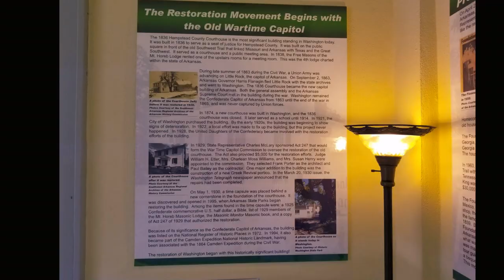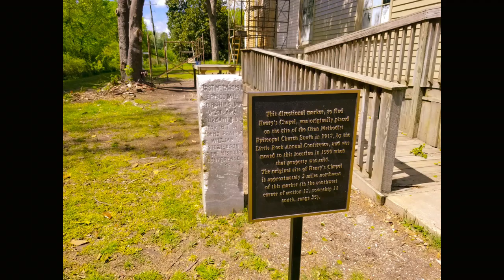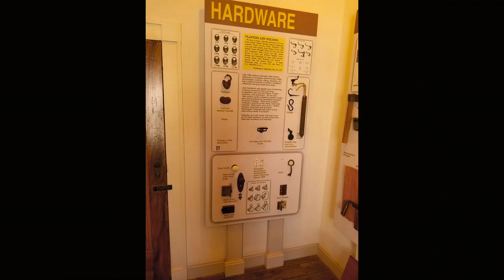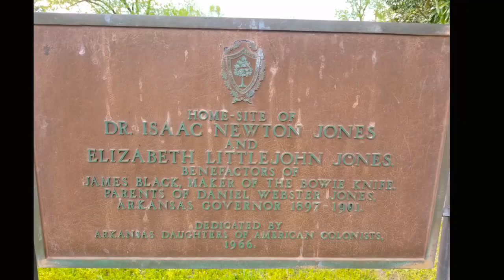Historic Washington State Park in Arkansas , Outdoortrailhiker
HISTORIC WASHINGTON STATE PARK in Arkansas
Does the oldest magnolia tree in Arkansas live here?

An important stop on the Southwest Trail, James Bowie, Sam Houston, and Davy Crockett famously traveled through here. James Black, a local blacksmith, actually forged the legendary Bowie knife. From 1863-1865, it served as the Confederate capital of Arkansas. The 1874 Courthouse serves as the park visitor center. Start there, and continue to the Blacksmith Shop, Weapons Museum, Print Museum, and other historic locations that make up the largest collection of 19th-century buildings in the state. Williams Tavern Restaurant serves home cooking daily from 11 a.m.-3 p.m.
From its establishment in 1824, Washington was an important stop on the rugged Southwest Trail for pioneers traveling to Texas. James Bowie, Sam Houston and Davy Crockett traveled through Washington. James Black, a local blacksmith, is credited with creating the legendary Bowie knife here. Later, the town became a major service center for area planters, merchants and professionals. Washington was the Confederate Capital of Arkansas from 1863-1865.

Established in 1973, the state park interprets Washington from 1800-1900. The 1874 Courthouse serves as the park visitor center. Visitors can also see the 1836 Courthouse, Blacksmith Shop, Weapons Museum, several residences and other historic structures on guided tours. Buildings open for touring vary each day. Lunch featuring delicious, Southern country fare is served daily in the 1832 Williams' Tavern Restaurant.

 Be sure to watch video to the end for the huge  and oldest magnolia tree in Arkansas  footage.